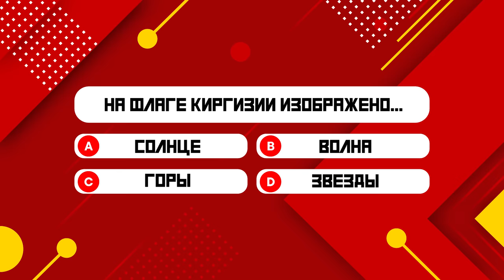Футболисты сборной России угадывают факты про Киргизию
Перед товарищеским матчем с Киргизией футболисты сборной России показали свои знания об этой стране. Ежов и Глушенков против Кузяева и Мостового – кто справился с каверзными вопросами лучше?

Как переводится название столицы Бишкек? Как по-киргизски будет «Спасибо»? Об этом и многом другом наше новое видео!